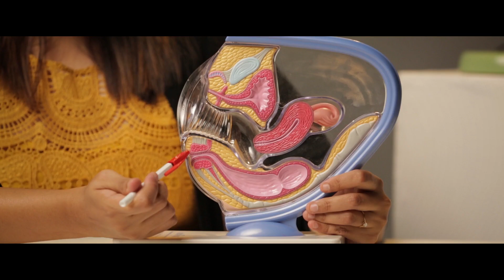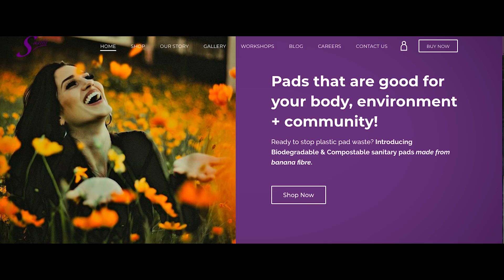Period hygiene products | Pads vs Tampons vs Cups vs Period panties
Menstruation is a natural physiological process in a woman's life. It is high time for us to discard the social stigma attached to it.

Drop a comment on which product suits you the best and why?

Timestamps:
Sanitary pads: 1:40
Pantyliner: 3:08
Female anatomy: 3:50
Menstrual Cup: 4:45
Tampons: 10:00
Reusable pads and period panties: 12:07
NGOs : 14:30

References:

1. Chemicals in sanitary pads
file:///Users/shashirawat/Downloads/sustainability-10-04146-v2.pdf

3. Tampons, Cups and Toxic shock syndrome

Thank you to Dr. Manjula of Deepam hospital, Chennai for lending us the anatomy model.

Upcoming video: Period apps review